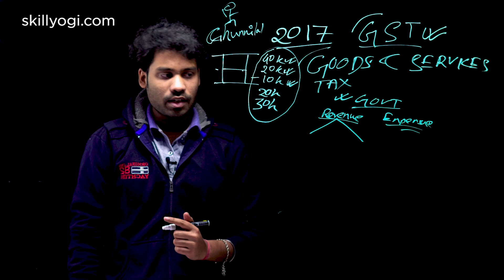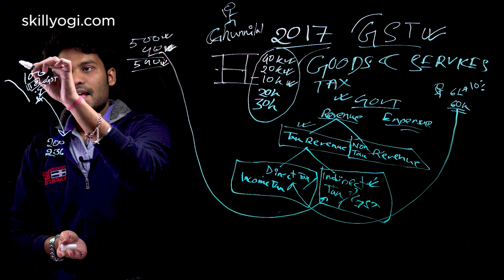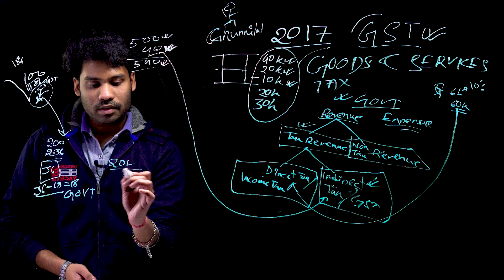GST क्या है? सरल भाषे में इसे जाने